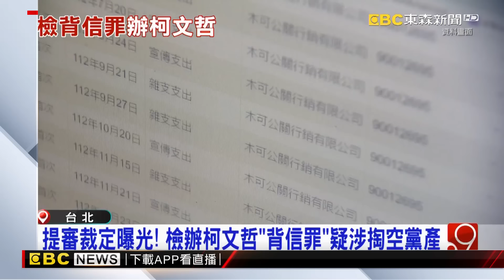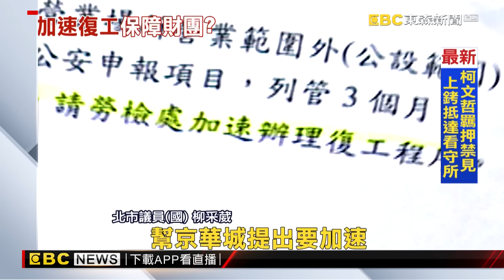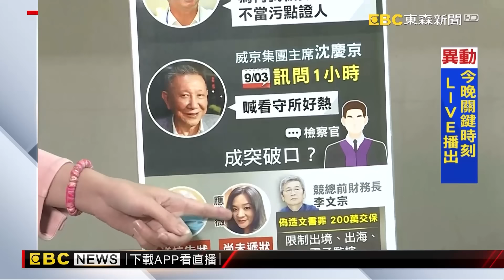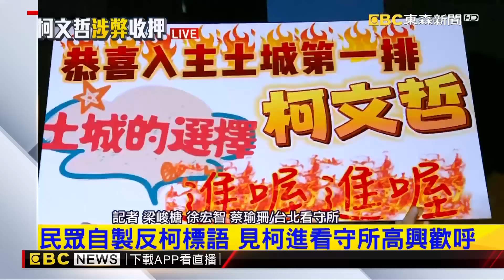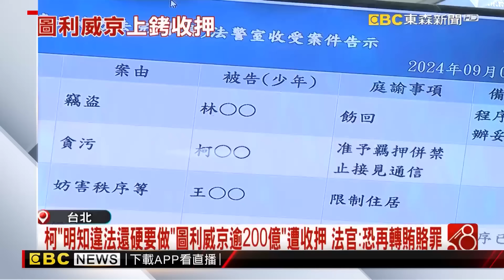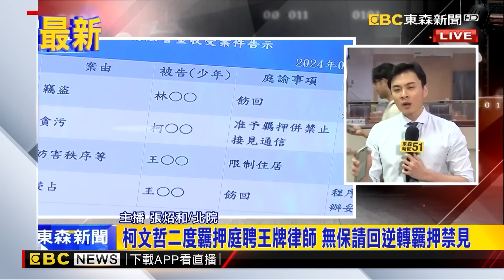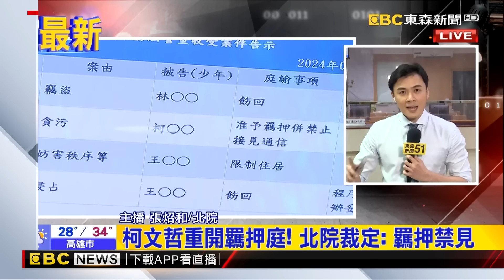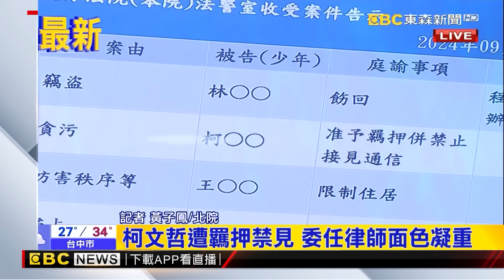連環爆！柯文哲除北市弊案 還疑涉犯掏空黨產圖利、背信罪！？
【無罪推定】